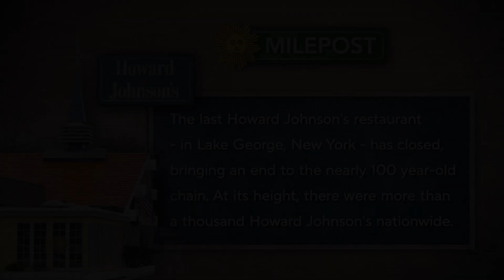Passage: In memoriam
"Sunday Morning" remembers some of the notable figures who left us this week, including Ann Turner Cook, who in 1931 became world famous as the first "Gerber Baby."